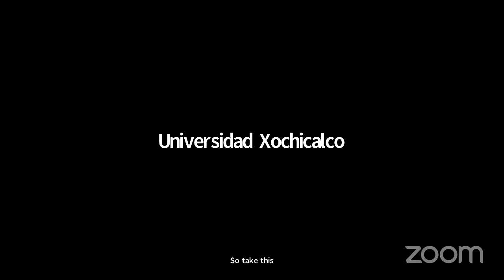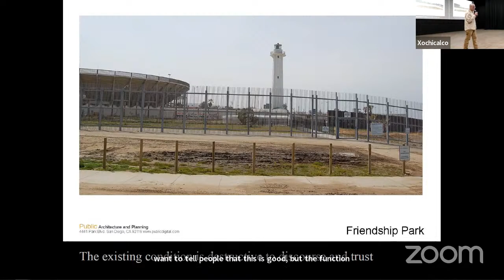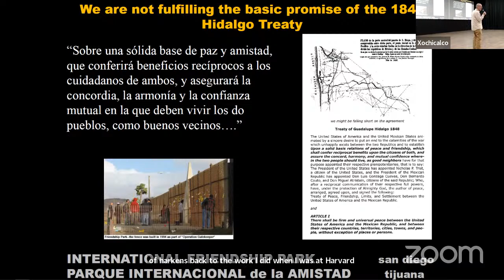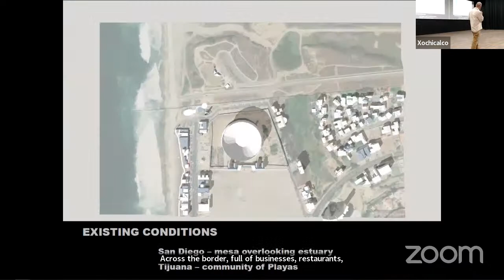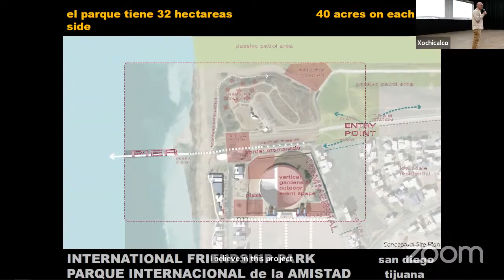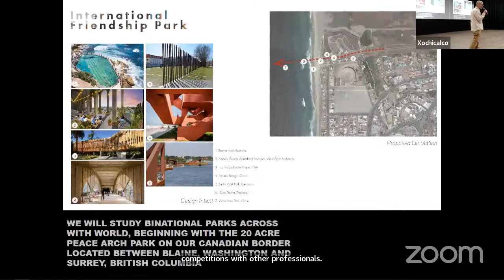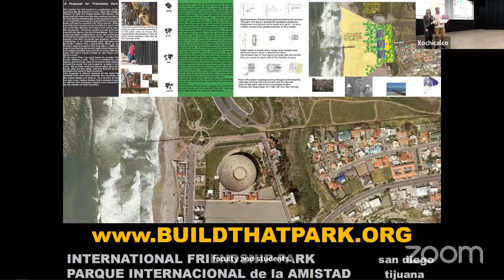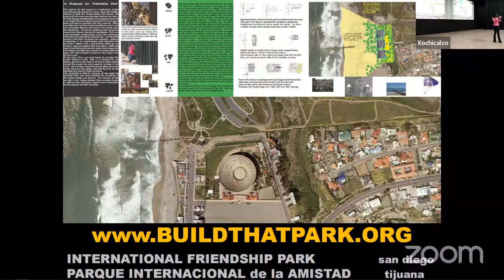Cooperation and trust as an alternative to Walls, the battle for Friendship Park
Ponente: James Brown fron San Diego State University (SDSU)
Día 2 | Semana Académica de Diseño 2023